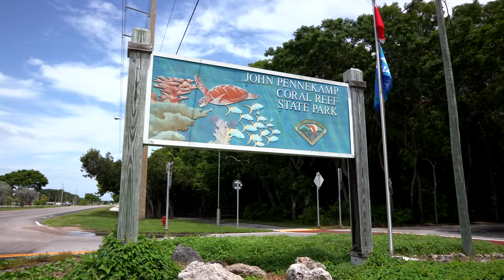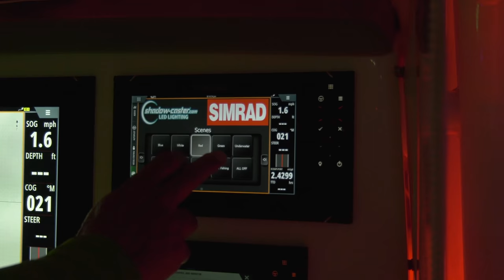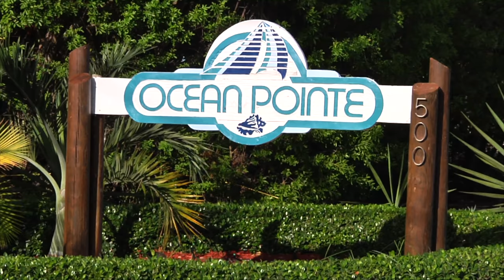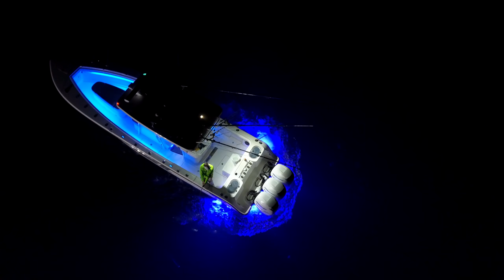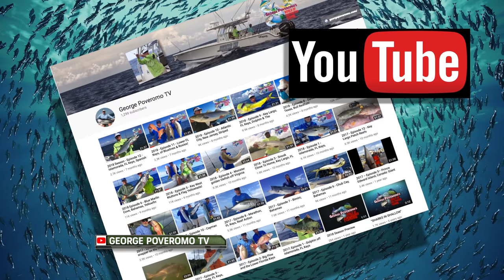2019 SEASON - Episode 5, Key Largo, FL Keys, Night Cubera Snapper - 4k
George Poveromo and Kevin Jeffries drop live lobsters near wrecks for monster Cubera snapper! Night Fishing for monster snapper at it's finest! Catch all the action in this 4k video.